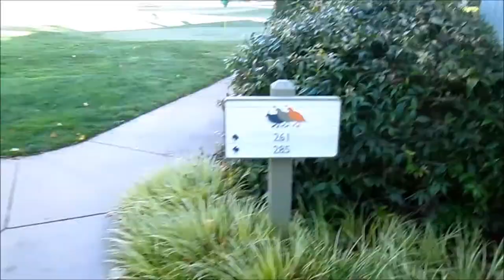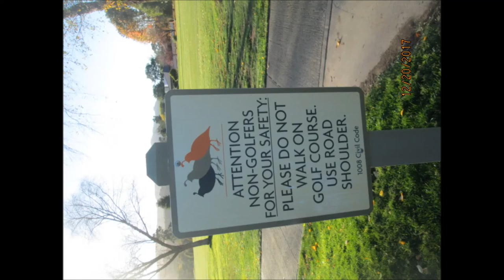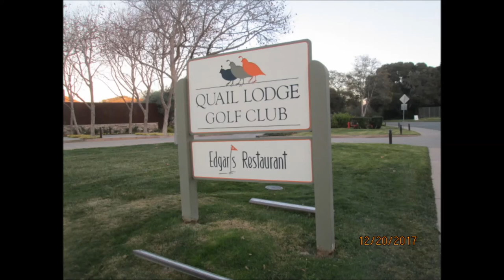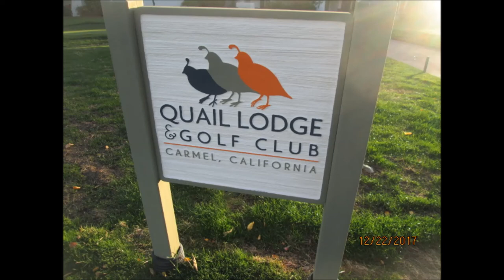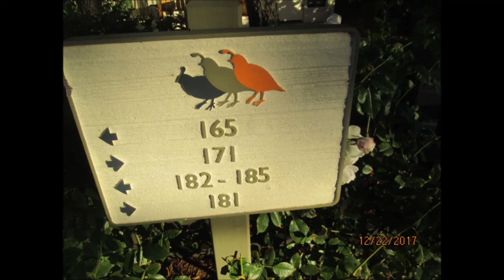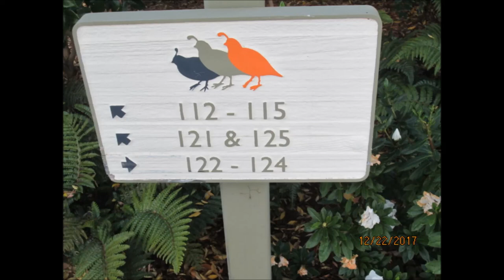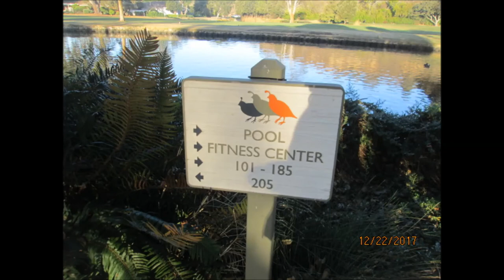Quail Lodge Carmel Hotel Tour 2017 (HD)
(Recorded December 19th, 2017) This will be the last video to be uploaded on my channel in 2017. Some future uploads in 2018 may show "2017" because of time they were recorded.

On my recent trip to Carmel, California, I did a walk-around of the Quail Lodge which is probably my favorite hotel out of them all. So, I thought it was necessary to do a tour of it. Hope you guys like it!